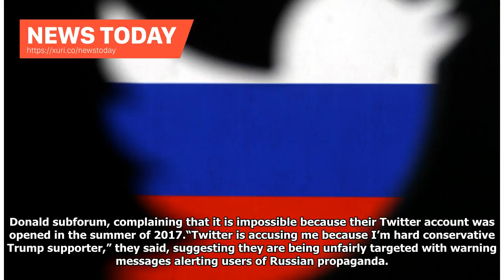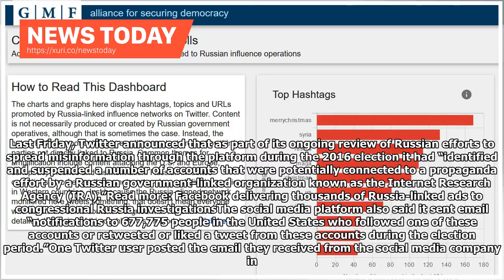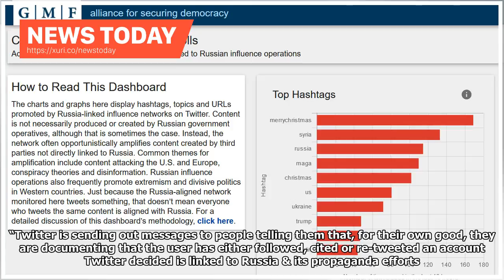News Today - Trump's supporters do not believe they couldve been spread misinformation on Twitter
News Today - Trumps supporters do not believe they couldve been spread misinformation on Twitter

Trump supporters in a popular forum on the social media platform Reddit have shared their anger about alerts sent out by Twitter last week warning their accounts had engaged with or spread the messages of a network of accounts linked to Russian bots believed to have spread 2016 election propaganda.“Got an email from Twitter accusing me of linking to Russian accounts & retweeting stuff during election,” wrote the user AnalogDevice in a post on the The. Donald subforum, complaining that it is impo...